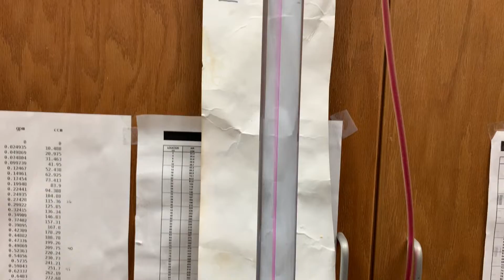(5) 0.25gpm no air